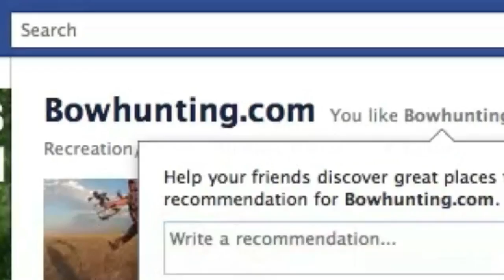Bowhunt or Die Season 4 Episode 28 - Wrap It Up!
Season 4 of Bowhunt or Die wraps up with a few highlights from the past year.  We kick it off with some high velocity turkey floppage and then dive right into chasing big bucks around the fields and forests of the Midwest.  As always the best bowhunting action is right here on Bowhunt or Die.  See you next season!